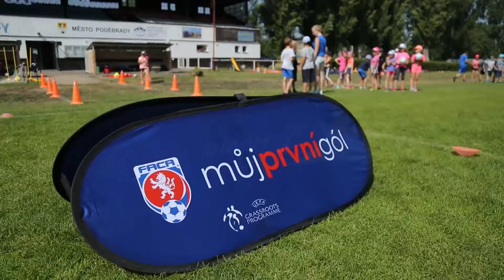Měsíc náborů - FK Bohemia Poděbrady (29.5.2018)